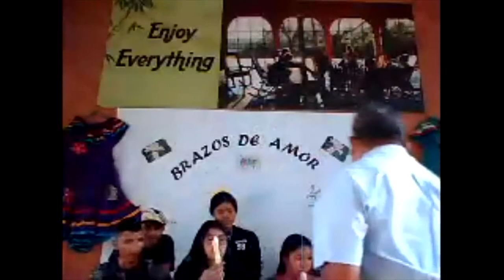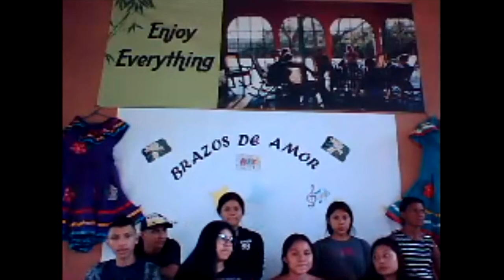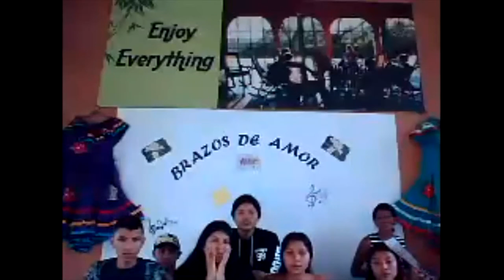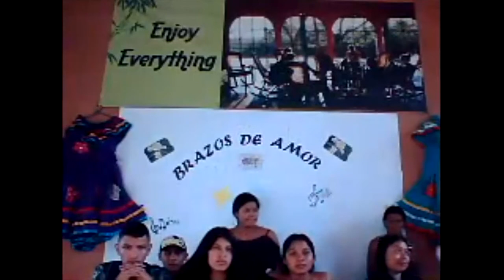Child Protection Center Music Exchange